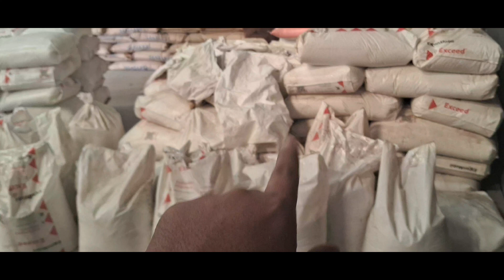अचानक 50 बैग रिपैक करना पड़ा||Aluminium Aaj Phir Se Load Huwa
My Name Is Prince Pandey

Your Quariye-
Kolkatacity
Plastic dana factory
Pvc Powder
bag repair
daily Vlogs
fukra insaan
truck driver vlog
truck life
Office Vlog
Youtube Channel kaise banaye
Viral Video
Manoj dey
Manish kashyap
manish kashyap sach tak